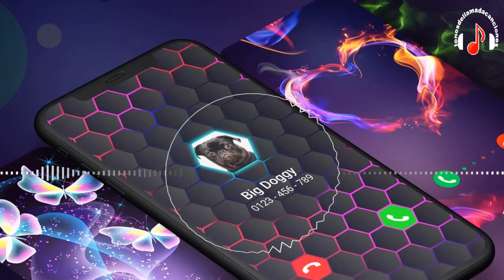Funny Chicken descargar tonos de llamada | Tonos de llamada gratis | Tonosdellamadacanciones.com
Descargar tonos de llamada Funny Chicken gratis para teléfonos en  Tonosdellamadacanciones.com